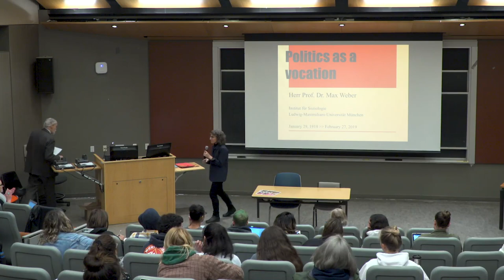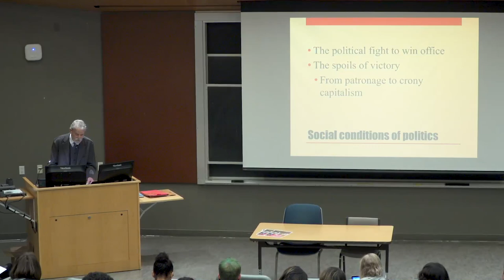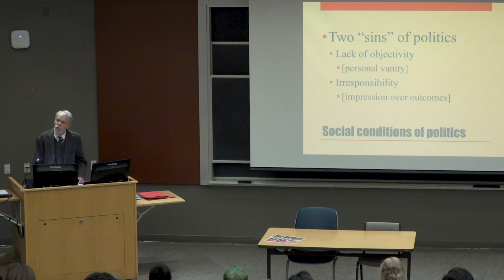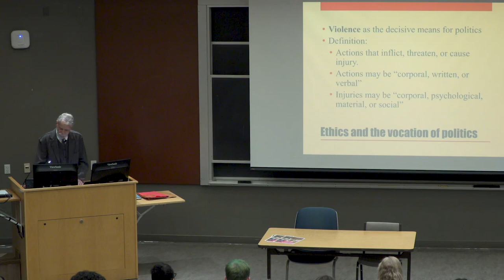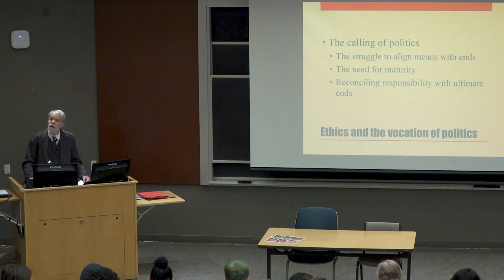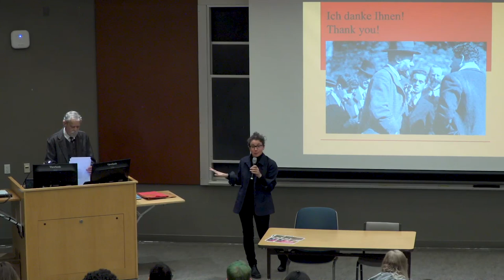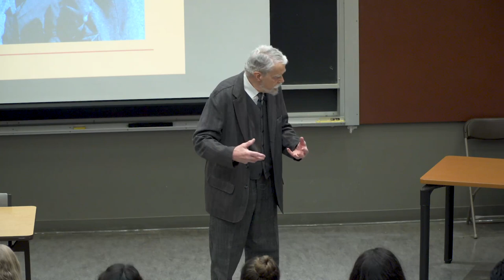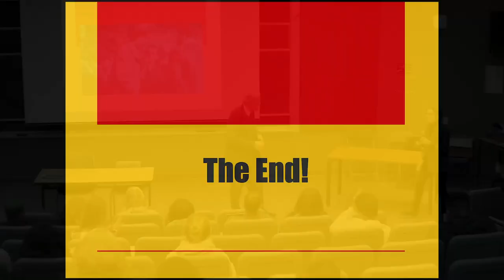Max Weber, "Politics as a Vocation," from 1919 to 2019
Max Weber re-presents "Politics as a vocation," on the 100th anniversary of the lecture, originally given to students in Munich, Germany. A class at the University of California - Santa Cruz taught by Professor Hillary Angelo hears  a shorter, updated version. As a special bonus, Weber takes questions concerning his own scholarship as well as politics in the wake of neo-liberalism today. The Q&A begins at 54:30.

This work of “performance sociology” is sharply abridged – one-third the length of Max Weber’s original 1919 lecture, which must have lasted two hours. I also have edited the original English translation (From Max Weber, edited by Hans H. Gerth and C. Wright Mills Oxford University Press 1946) to: (1) simplify and clarify language, (2) reduce Germanic syntax in sentence constructions, (3) resequence certain discussions with an eye to improving continuity of the abridged version, (4) adopt wordings more conducive to apprehension by the 21st-century American ear, and (5) recast overly male gendered formulations. Also, in order to underscore the current relevance of Max Weber’s analysis, I have occasionally introduced discussions of our own historical epoch, hopefully in ways that he would endorse. Even with all these emendations, the present text is overwhelmingly that of Weber. Nevertheless, there is no assurance that I have not erred in any number of ways, and for any such errors, I take full responsibility. In the final analysis, my hope is that the present discourse does not do Max Weber an injustice but rather captures the spirit of his lecture, for our times. -- John R. Hall